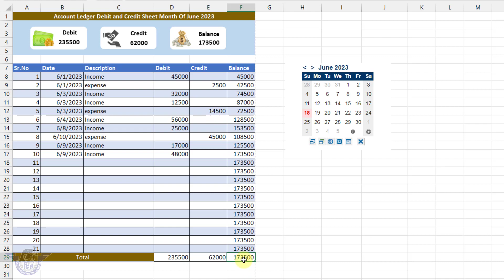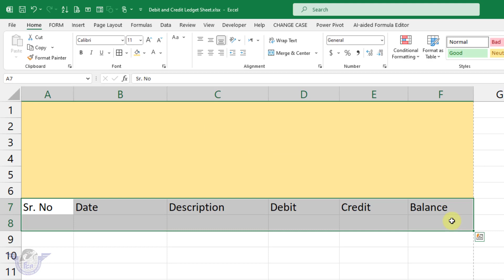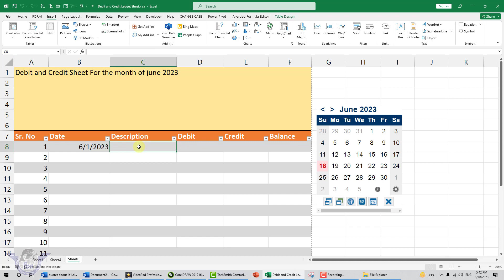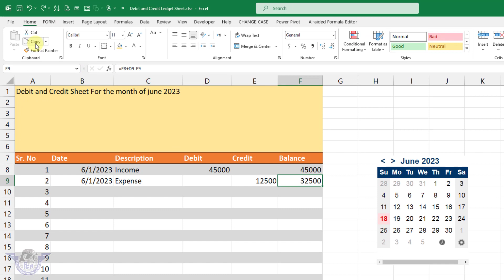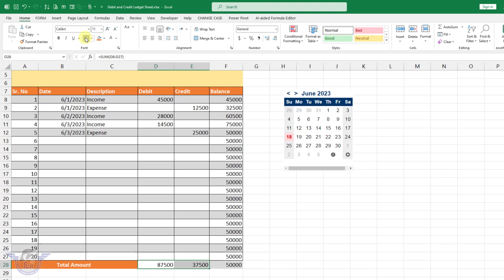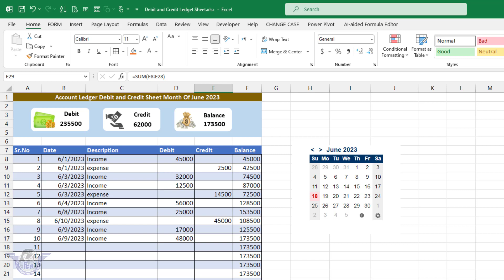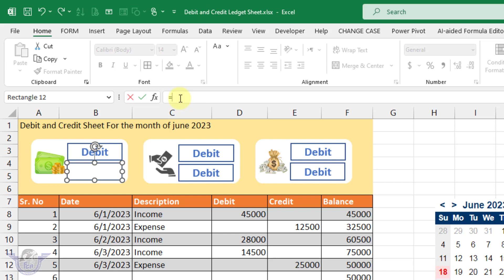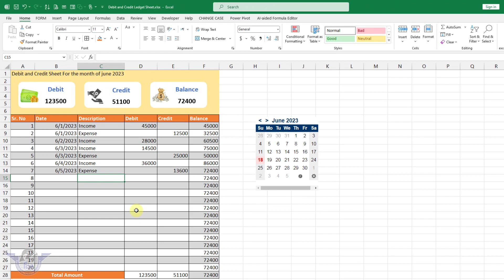Debit and Credit Sheet 2023 with Advance Formatting | debit and credit account ledger in Urdu Hindi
Video Title: Debit and Credit Sheet 2023  with Advance Formatting | debit and credit account ledger in Urdu Hindi

how to make debit credit sheet in excel hindi
debit credit
debit and credit in excel
debit and credit account ledger in excel
debit and credit account ledger
how to create debit and credit account ledger in excel
debit credit statement in excel
debit credit ledger in excel
balance sheet in excel